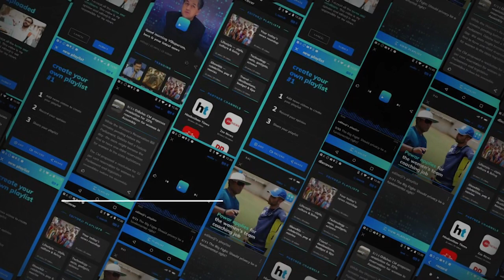'Body cameras' for cops in Coimbatore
Bringing technology to good use, the Coimbatore traffic police were provided 70 'body cameras'. The initiative is a partnership between Coimbatore City Police and Uyir, a people’s initiative against road traffic accidents. The cameras will be fixed on the uniform of the police men and will be used to live stream visuals to the police control room. Traffic violations and incidents of crime will also be recorded.